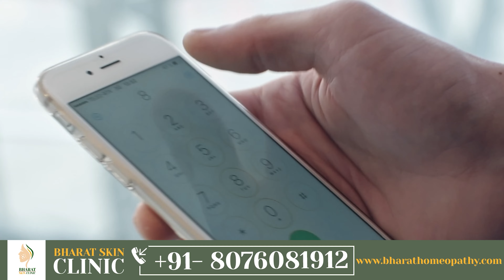समझें क्या है सोरायसिस और इसके कारण | What is Psoriasis | Dr.Kanchan Singh | Bharat Skin Clinic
Hi

Today’s video will discuss Psoriasis, its various causes, and what triggers it.

Psoriasis is an auto-immune disorder, i.e. when your immune system starts damaging the body's active cells and reduces skin cell turn over time. It leads to the formation of patches that turn red and cause irritation. In addition, dead skin cells come from the skin in the form of flax and cause more irritation. It is a disease that usually affects the skin but can affect the scalp, nails, or knee joints.

Itching and silver-colored patches are the symptoms to identify Psoriasis. Patients affected by Psoriasis have dry skin, and they feel a burning sensation. People from any age group can be affected by psoriasis.

Our skin has two layers, the outer one is called Epidermis, and the lower one is called Dermis. The epidermis is further layered; the lowest layer of the epidermis takes around 28 days to reach the top layer. Still, if this layer starts reaching the top in 5-15 days, then the scaling process cannot happen, and the lower layer gets stuck under the topmost one. This leads to the problem of Psoriasis.

One of the triggers for Psoriasis is genetic, i.e., if anyone in the family lineage had Psoriasis, it could happen to the younger generation. The second reason is too much alcohol consumption; the third trigger is an unhealthy diet pattern. The last but most crucial trigger is stress; this, too, aggravates the problem of Psoriasis.

In Allopathic treatment of Psoriasis, patients are only given steroids and ointments, which are not a permanent solution.

In Ayurvedic treatment, patients must follow a strict diet plan and take many bitter medicines.

In Homeopathic treatment, the medicines work on the root cause of the problem. They don’t have any side effects and instantly mix with our bloodstream.

नमस्ते,
आज का वीडियो psoriasis, इसके विभिन्न कारणों और इसे trigger करने वाले कारणों पर चर्चा करेगा।

psoriasis एक ऑटो-इम्यून डिसऑर्डर है, यानी जब आपकी प्रतिरक्षा प्रणाली शरीर की सक्रिय कोशिकाओं को नुकसान पहुंचाना शुरू कर देती है और समय के साथ त्वचा की कोशिकाओं को कम करना शुरू कर देती है। यह पैच के गठन की ओर जाता है जो लाल हो जाते हैं और जलन पैदा करते हैं। इसके अलावा, मृत त्वचा कोशिकाएं सन के रूप में त्वचा से आती हैं और अधिक जलन पैदा करती हैं। यह एक ऐसी बीमारी है जो आमतौर पर त्वचा को प्रभावित करती है लेकिन खोपड़ी, नाखून या घुटने के जोड़ों को प्रभावित कर सकती है।

खुजली और चांदी के रंग के धब्बे psoriasis की पहचान के लक्षण हैं। psoriasis से प्रभावित मरीजों की त्वचा रूखी होती है और उन्हें जलन महसूस होती है। psoriasis से किसी भी आयु वर्ग के लोग प्रभावित हो सकते हैं।

हमारी त्वचा की दो परतें होती हैं, बाहरी परत को एपिडर्मिस और निचली परत को डर्मिस कहा जाता है। एपिडर्मिस आगे स्तरित है; एपिडर्मिस की सबसे निचली परत को ऊपरी परत तक पहुंचने में लगभग 28 दिन लगते हैं। फिर भी यदि यह परत 5-15 दिन में ऊपर पहुँचने लगे तो स्केलिंग की प्रक्रिया नहीं हो पाती और निचली परत सबसे ऊपर वाली परत के नीचे अटक जाती है। इससे psoriasis की समस्या हो जाती है।

Psoriasis के लिए triggers में से एक genetic है, यानी, अगर परिवार के वंश में किसी को psoriasis था, तो यह युवा पीढ़ी को हो सकता है। दूसरा कारण बहुत अधिक शराब का सेवन है; तीसरा trigger एक अस्वास्थ्यकर आहार पैटर्न है। अंतिम लेकिन सबसे महत्वपूर्ण trigger तनाव है; इससे भी psoriasis की समस्या बढ़ जाती है।

Psoriasis के एलोपैथिक उपचार में, रोगियों को केवल स्टेरॉयड और मलहम दिए जाते हैं, जो स्थायी समाधान नहीं हैं।

आयुर्वेदिक उपचार में रोगियों को एक सख्त आहार योजना का पालन करना चाहिए और कई कड़वी दवाएं लेनी चाहिए।

होम्योपैथिक उपचार में, दवाएं समस्या के मूल कारण पर काम करती हैं। उनका कोई साइड इफेक्ट नहीं है और तुरंत हमारे रक्तप्रवाह में मिल जाते हैं।

यदि आप psoriasis से प्रभावित हैं, तो आप मुझसे नीचे दिए गए नंबर पर संपर्क कर सकते हैं, अपनी रिपोर्ट मेरे साथ साझा कर सकते हैं और उचित उपचार प्राप्त कर सकते हैं।

पता: A-517, सुशांत लोक फेज I, सेक्टर 28 इफ्को चौक मेट्रो स्टेशन के पास, गुरुग्राम - 122009